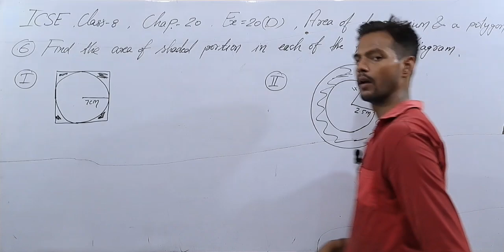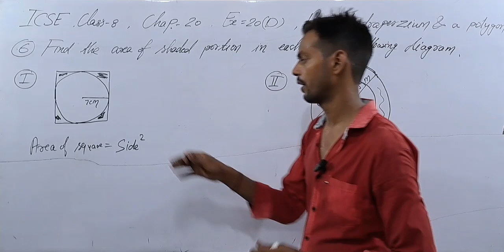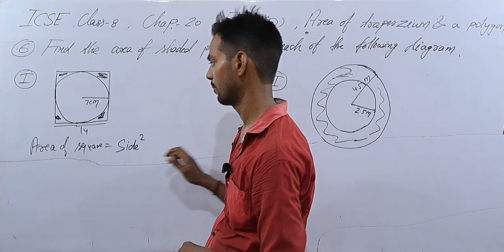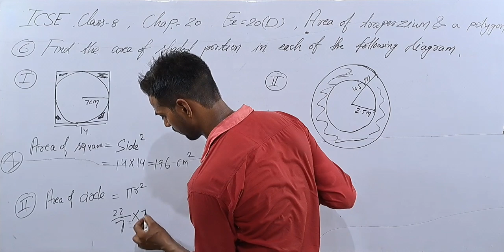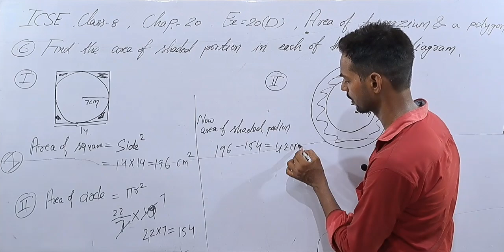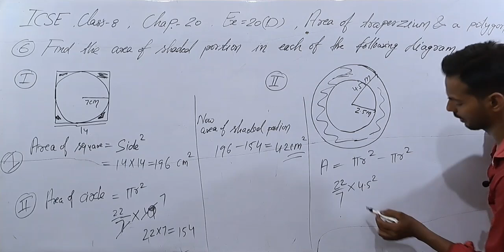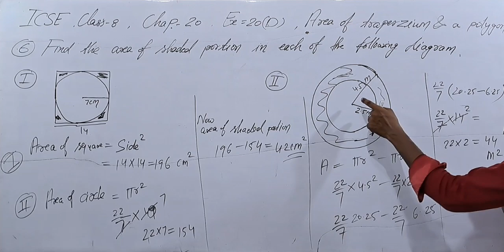Exercise 20D,Q-6,Chapter 20,ICSE class 8 math,Area of trapezium and a polygon, ‎‎@icsemaths592